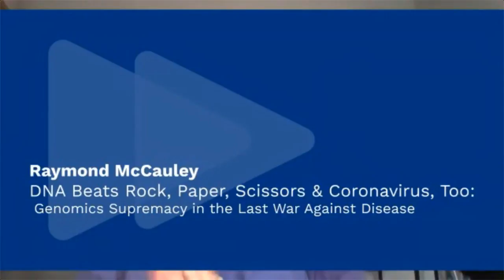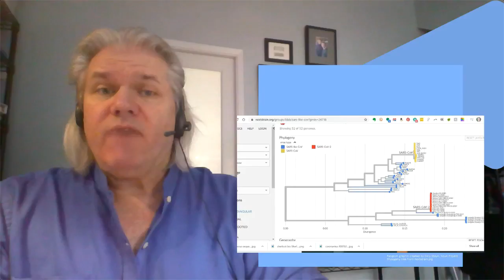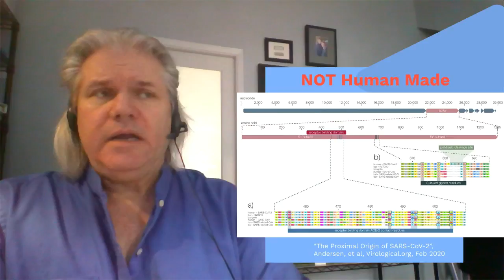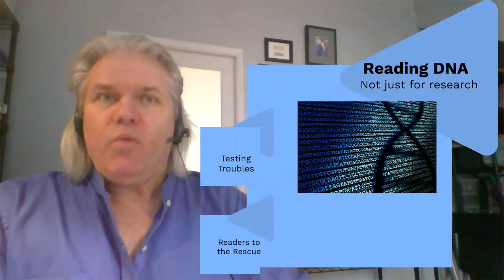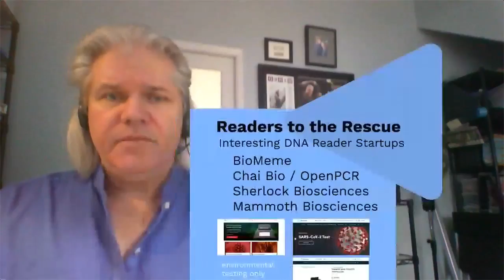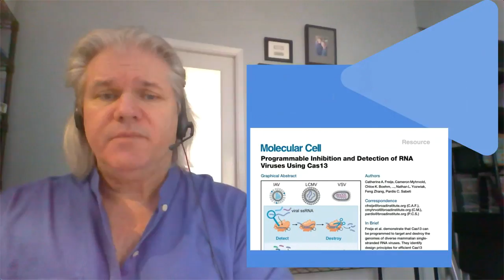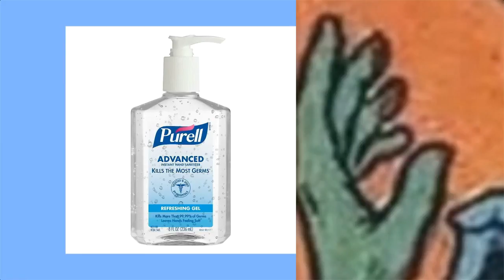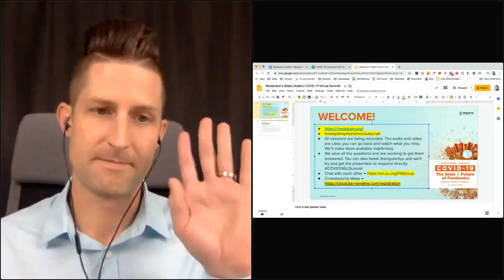What role does DNA play in curing diseases?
DNA Beats Rock, Paper, Scissors & Coronavirus, Too:
Genomics Supremacy in the Last War Against Disease | Raymond McCauley | Singularity University

The use of exponential genomics technologies is giving us the tools to:
Find “ground truth” about the latest pandemic
Diagnose and cure faster, better, cheaper
Prepare for the next bio-based challenge (this won’t be the last)